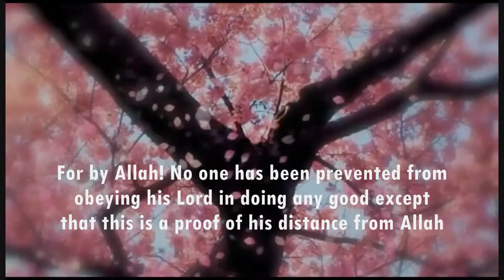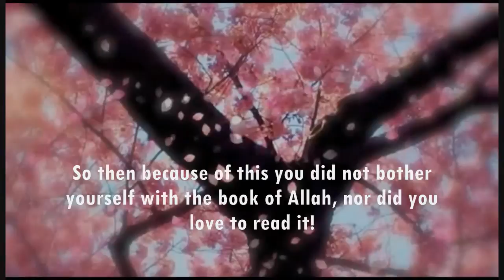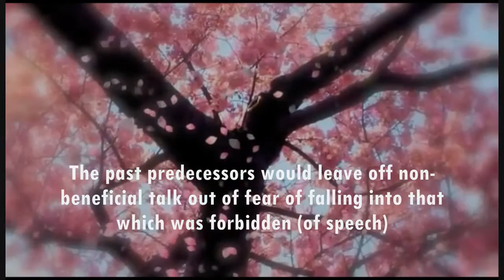I cannot Read the Quran EMOTIONAL Sheikh Muhammad Mukhtar Shinqitee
This is so so so true...